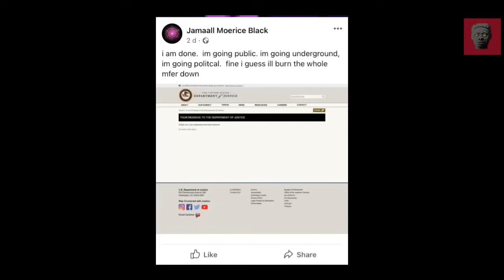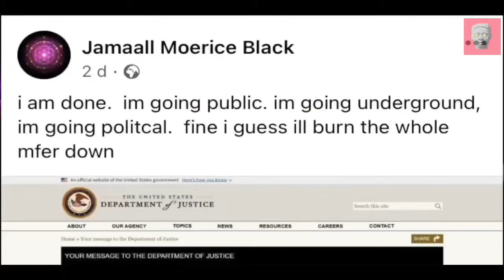SOVEREIGN CITIZEN MAKES A SPECIAL APPEARANCE IN JUDGE MIDDLETONS COURT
In this video we have a sovereign citizen appearing in front of the honorable Judge Middleton.

Sovereign citizen:

Sovereign citizens believe they are not under the jurisdiction of the federal government and consider themselves exempt from U.S. law. They use a variety of conspiracy theories and falsehoods to justify their beliefs and their activities, some of which are illegal and violent.

Sovereign citizens clog up the courts with indecipherable filings and, when cornered, many of them lash out, retaliating through acts of paper terrorism and, in the most extreme cases, acts of deadly violence – usually directed against government officials. In May 2010, for example, a father-son team of sovereigns murdered two police officers with an assault rifle when they were pulled over on the interstate while traveling through West Memphis, Arkansas.

The Sovereign belief system

The contemporary sovereign belief system is based on a decades-old conspiracy theory. Sovereigns believe that the American government set up by the founding fathers, under a common-law legal system, was secretly replaced. They think the replacement government swapped common law for admiralty law, which is the law of the sea and international commerce.

Some sovereigns believe this perfidious change occurred during the Civil War, while others blame the events of 1933, when the U.S. abandoned the gold standard. Either way, they stake their lives and livelihoods on the idea that U.S. judges and lawyers, who they believe are foreign agents, know about this hidden government takeover but argue against it, denying the sovereigns’ motions and filings out of treasonous loyalty to hidden and malevolent government forces.

Most sovereign citizens base their actions on a bogus U.S. history lesson, which goes as follows: Since 1933, the U.S. dollar has been backed not by gold, but by the “full faith and credit” of the U.S. government. (In fact, President Franklin D. Roosevelt ended private ownership of gold in large amounts in 1933; governments could still sell gold for dollars to the U.S. Treasury for a fixed amount after that, until that practice was ended by President Richard Nixon in 1971.)

According to sovereign citizen researchers, the government has pledged its citizenry as collateral, by selling their future earning capabilities to foreign investors, effectively enslaving all Americans. This sale, they claim, takes place at birth. When a baby is born in the U.S., a birth certificate is issued, and the hospital usually advises the parents to apply for a Social Security number. Sovereigns say that the government then uses that birth certificate to set up a corporate trust in the baby’s name – a secret Treasury account – which it funds with amounts ranging from $600,000 to $20 million, depending on the particular variant of the sovereign belief system. By setting up this Treasury Direct Account (TDA), every newborn’s rights are split between those held by the flesh-and-blood baby and the ones assigned to his or her corporate shell account.

Sovereign citizens believe the evidence for their theory is found on the birth certificate itself. Since most certificates use all capital letters to spell out a baby’s name, JOHN DOE, for example, is actually the name of the corporate shell identity, also called a “straw man,” while John Doe is the baby’s “real,” flesh-and-blood name. As the child grows older, most of his legal documents will utilize capital letters, which means that his state-issued driver's license, his marriage license, his car registration, his criminal court records, his cable TV bill and his correspondence from the IRS all will pertain to his corporate shell identity, not his real, sovereign identity.

To separate from their corporate shell, sovereign citizens use a series of convoluted steps, often shared with them by more veteran sovereigns. This can include actions such as filing documentation with their secretary of state’s office declaring themselves sovereign, signing it with red blood or ink thumbprints, and then having their new sovereign identity published in the newspaper.

To tap into the secret Treasury account that they believe exists, they file a series of complex, legal-sounding documents. For decades, sovereigns have attempted to perfect the process by packaging and promoting different combinations of forms and paperwork.